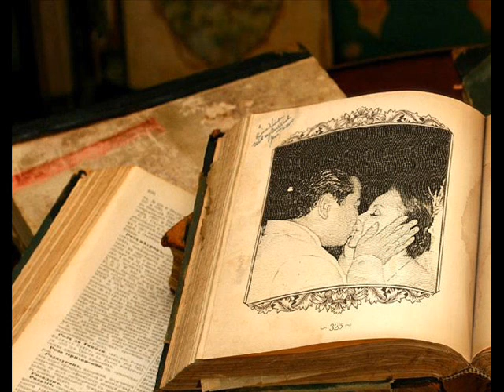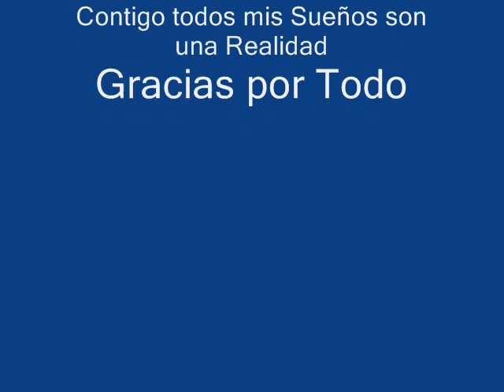Silvia y Alberto 4To Aniversario Civil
Un Año Mas en Feliz Matrimonio al lado de una Gran Mujer y Amor de Mi vida, Gracias Silvia por todos y cada uno de los momentos que me haz regalado a tu lado